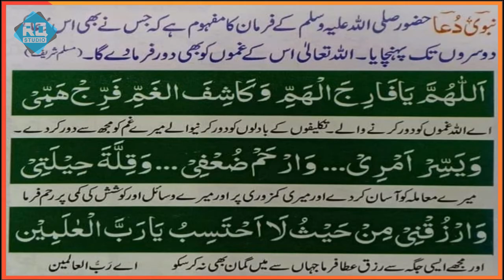New Video || Nabvi Dua || Powerful Wazifa For Rizaq || By Rizwan ul Haq Qureshi 2020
New Latest Video For Rizqe Khair  Nabvi Dua By Rizwan ul Haq Qureshi 2020 Qurani Wazifa For Money Problem

Recording : RQ Studio.
Naat lyrics in Urdu.
Naat Lyrics in Punjabi.